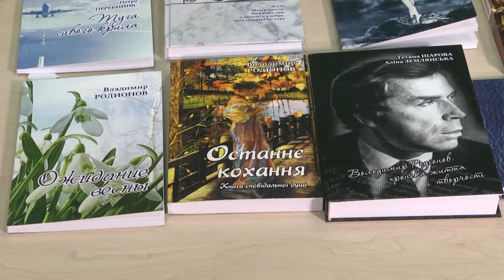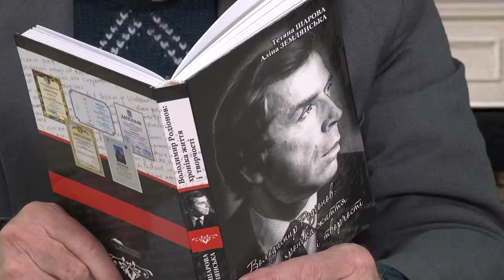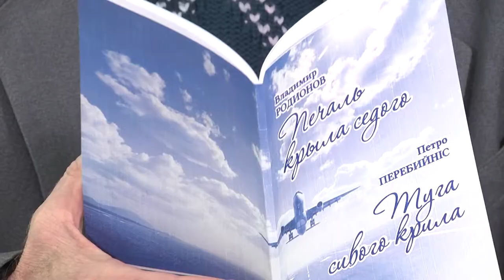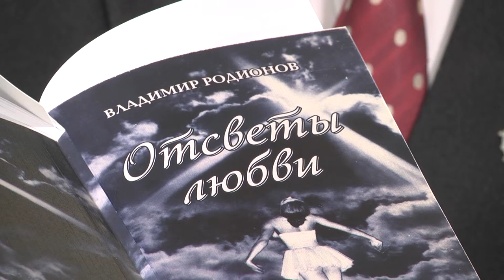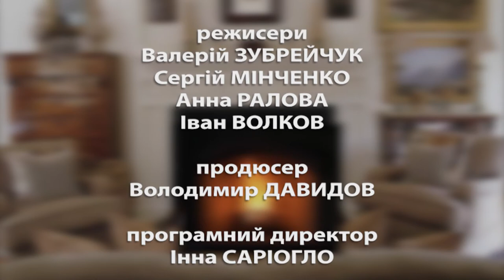Слобожанщина Слово. Выпуск №90. Владимир Родионов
Партнер показа Харьковский поэт Владимир Родионов в гостях у программы "Слобожанщина Слово". Размышления о жизни и творчестве, .